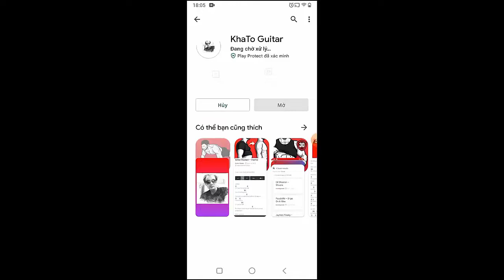5 Seconds Of Summer - Red Line | Guitar Tutorial